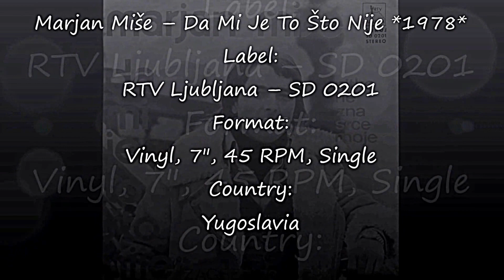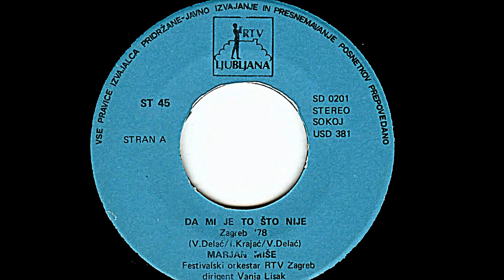Marjan Miše – Da Mi Je To Što Nije *1978* /// *vinyl* /Zagreb'78/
Label:
RTV Ljubljana ‎– SD 0201
Format:
Vinyl, 7", 45 RPM, Single
Country:
Yugoslavia
Released:
1978
Genre:
Pop
Style:
Schlager

Conductor – Vanja Lisak
Lyrics By – I. Krajać
Orchestra – Festivalski Orkestar RTV Zagreb

Companies, etc.
Pressed By – Jugoton – USD 381
Printed By – GIP "Beograd"
Credits

A - Zagreb '78

PROMOTION ONLY!